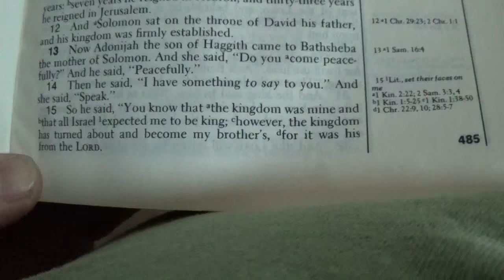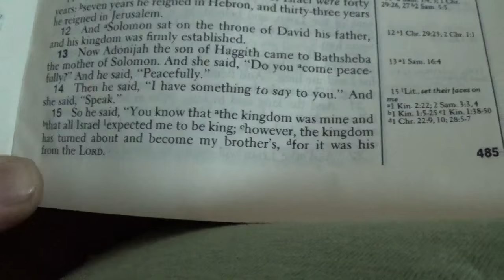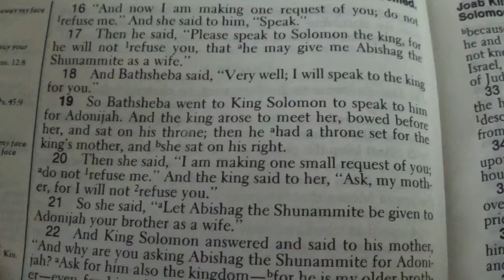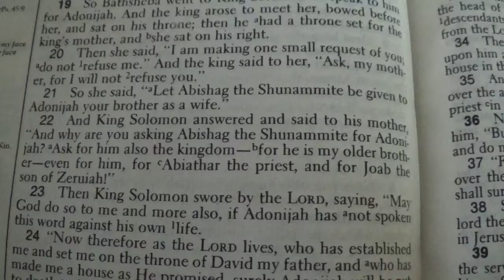Why was Adonijah killed asking for a wife?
In 1 Kings chapter 2 Adonijah asks for a wife from Bathsheba and when King Solomon hears about it he puts Adonijah to death. How is it fair that Adonijah was killed just for asking for a wife? Pastor Jim explains how there really needs to be several things kept in mind when looking at this passage.